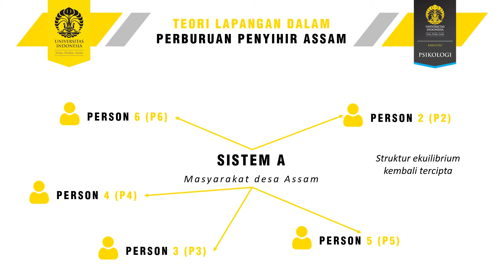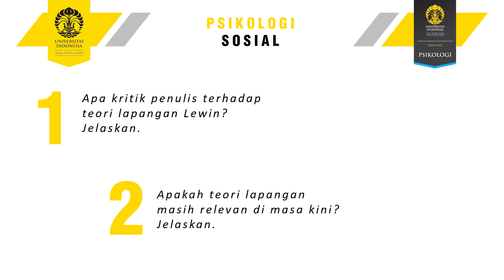Field Theory - Part 2